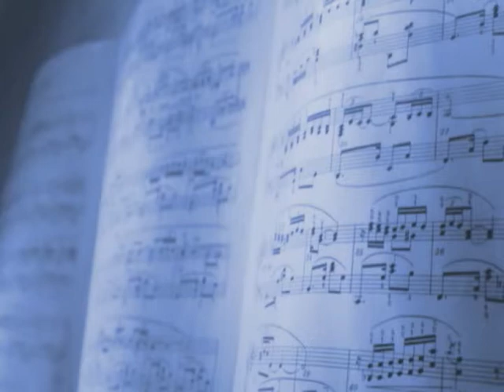05.13.2003 FINALE Part 1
The Wonderful Music of Disney